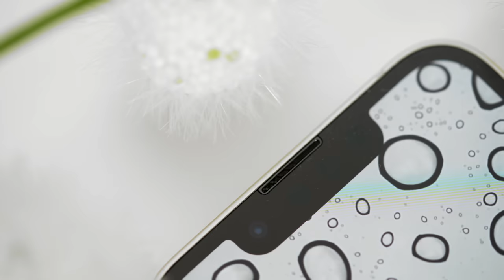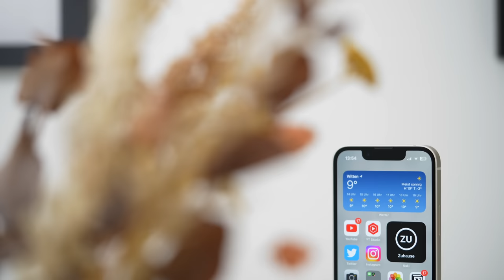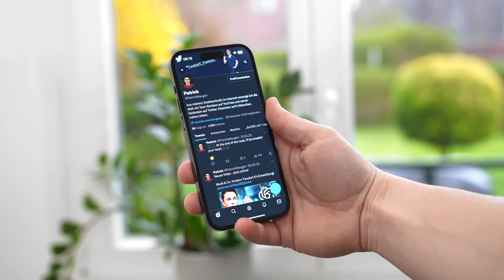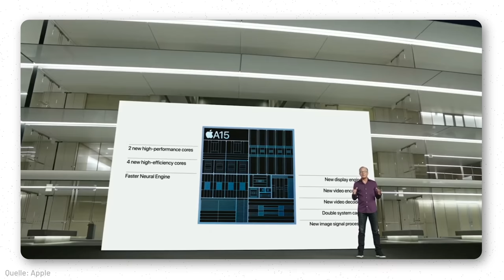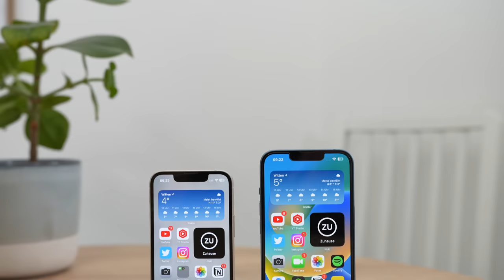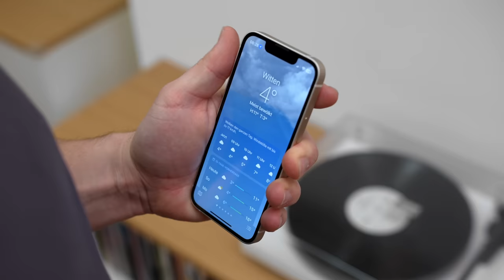Das beste iPhone wird eingestellt! Letzte Chance ⚡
Zugegeben: Ein ganz bestimmtes iPhone hatte ich viel zu lange nicht auf dem Schirm. Und bald soll es aus Apples Portfolio fliegen - ein Nachfolger ist jedoch nicht angedacht!  Daher stelle ich euch in diesem Video mein neues Lieblings-iPhone vor!

Ihr habt ein E-Auto oder einen Elektroroller?

Dann meldet es E-Auto bei wirkaufendeinethg.de und sichert euch jährlich min. 370€ (Stand 2022) mit Hilfe der Auszahlung eurer THG-Quote: